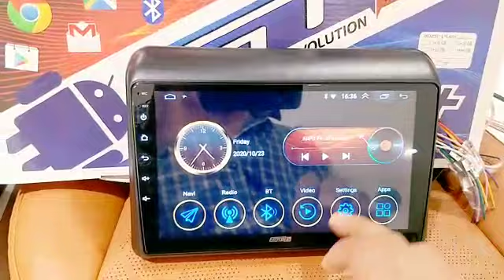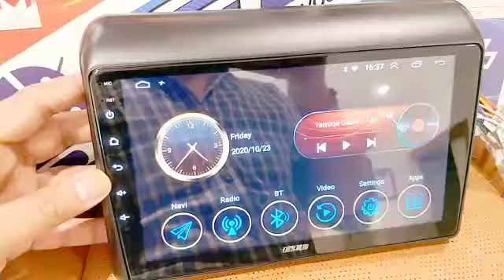GT Ten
Car Android Player